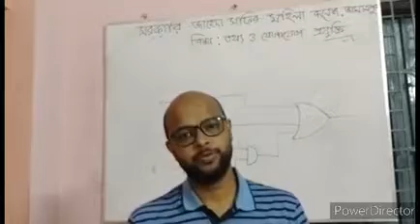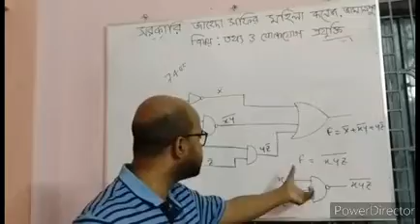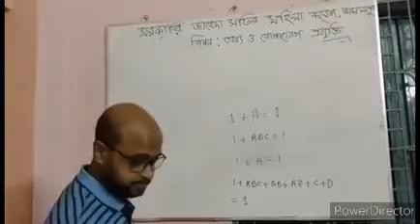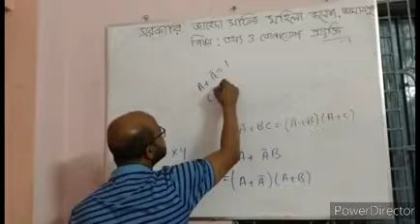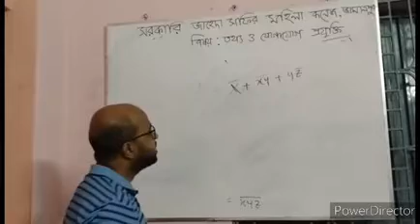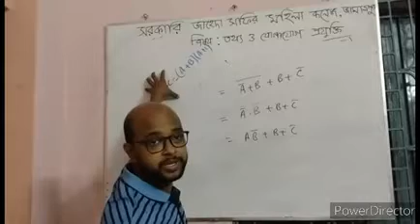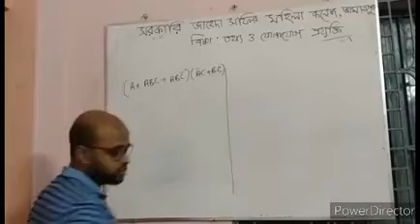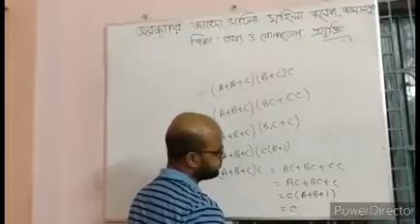GZSMC (ICT Class 05)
Simplification